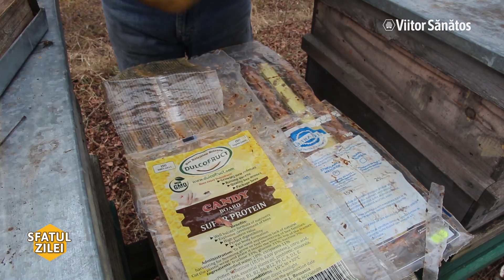Experiment reusit... efecte DEVASTATOARE - Partea 2. - Sfatul Zilei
Vrei să vezi mai multe clipuri din apicultură?
ÎNSCRIE-TE pe canalul nostru!